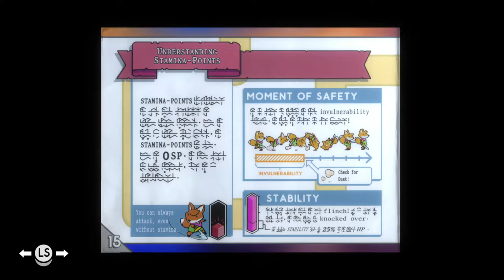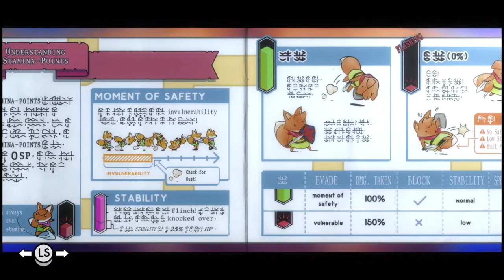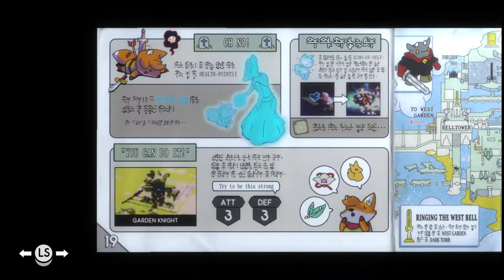[#1] Tunic will test your skills at figuring things out on your own! [NO COMMENTARY]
Live raw no commentary gameplay footage captured and uploaded for your entertainment! Blog post on my thoughts for this game will be published following the game's completion. ENJOY!